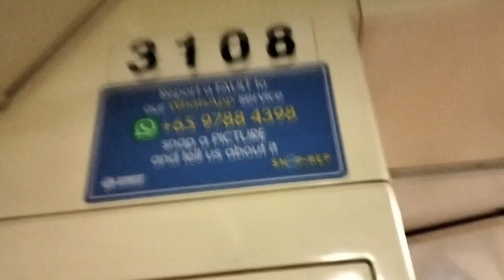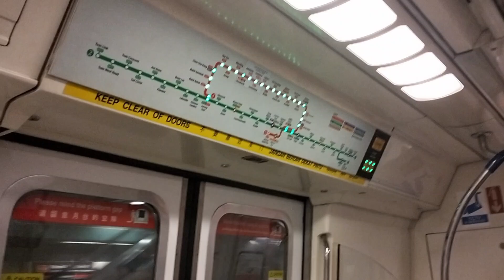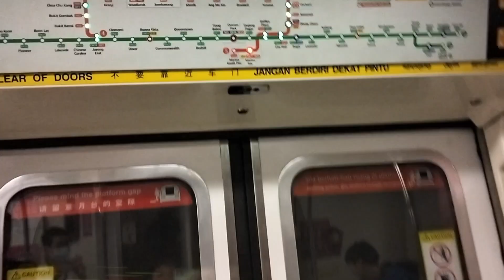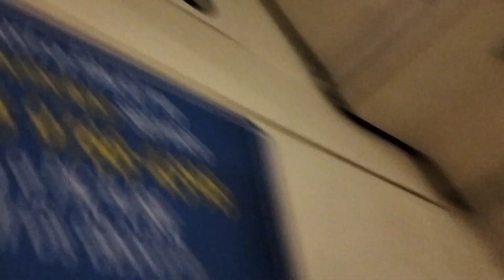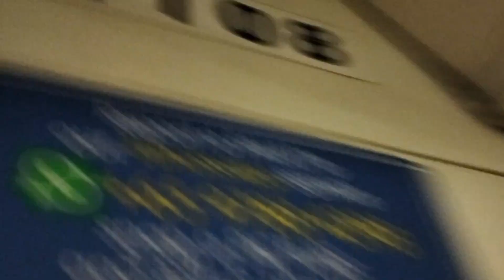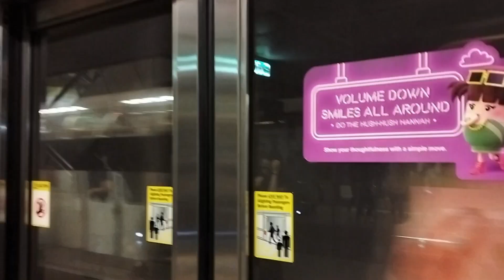[SMRT] KHI NSL C151 107/108 (Marina South Pier to Raffles Place